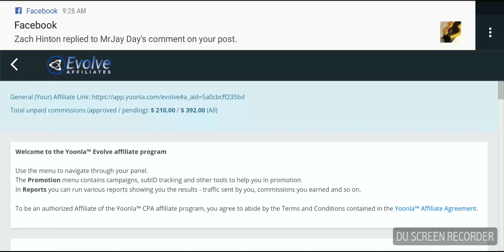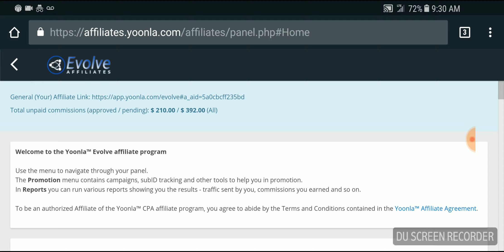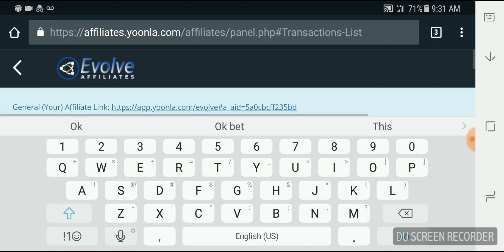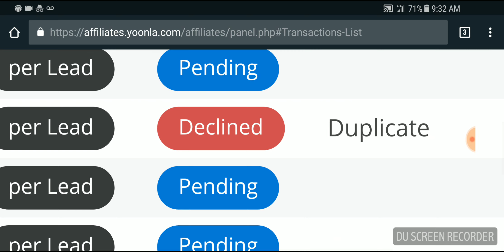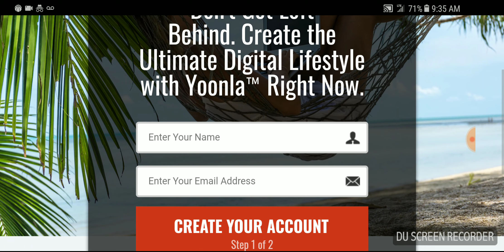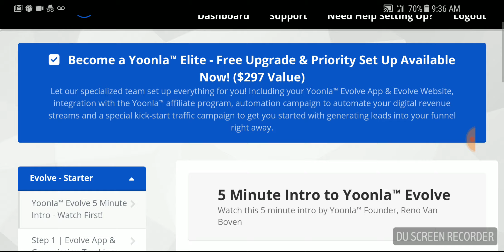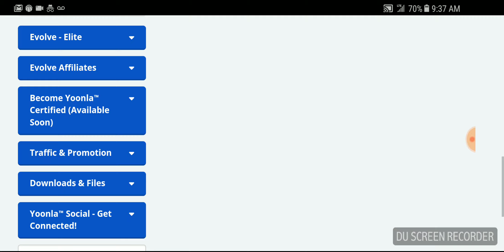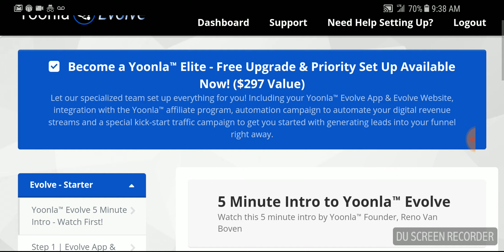Yoonla Evolve Review 2018 | Make Money Online yoonla | Make Money Online Fast